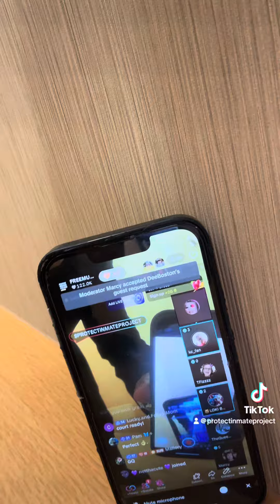SHERIFF GLENHILL INFRINGED ON MY FIRST AMENDMENT